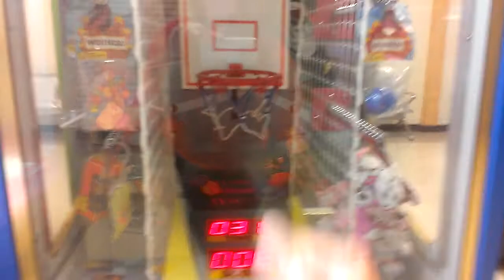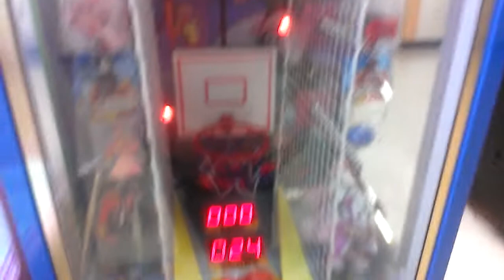SLAM DUNK REDEMPETION GAME @ VILLAGE SQUARE MALL AWESOME 2 POINTS U GOT IT 3 POINTS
THIS WAS FILMED SEVERAL DAYS AGO AT MY LOCAL MALL HERE I AM AGAIN PLAYING THE SLAM DUNK REDEMPTION GAME  YES I GOT A HALF PRICE GAME  THE PRIZE I SELECTED I ONLY NEEDED TO SCORE 19 POINTS I PAST THAT BY ABOUT 5 ENDED THE GAME WITH A SCORE OF 24 THE NEXT VIDEO OF THIS GAME ILL UPLOAD I HAVE ALREADY FILMED IT ITS ABOUT AS OLD AS THIS VIDEO AS WELL I BREAK DOWN  WHAT U NEED TO KNOW ABOUT THIS GAME BEFORE HAND PRICES PER PLAY USUALLY VARIES DEPENDS ON THE MERCHANDISE THE VENDOR PUTS IN THE THE GAME AND WHERE ITS LOCATED